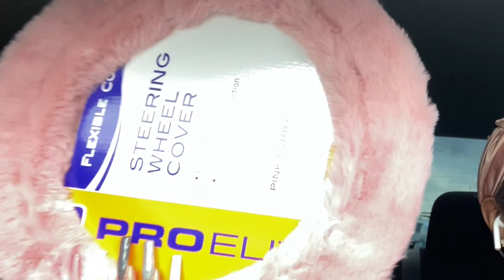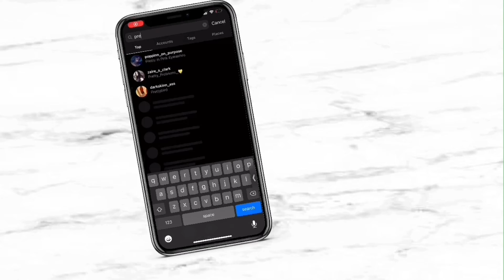PRODUCTIVE DAY... FIRST time trying Starbucks , new tattoo, car shopping 🛍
Hey Babesssss 😘

Ride along with me while I try Starbucks for the FIRST time / shop 🥰!!! 💕